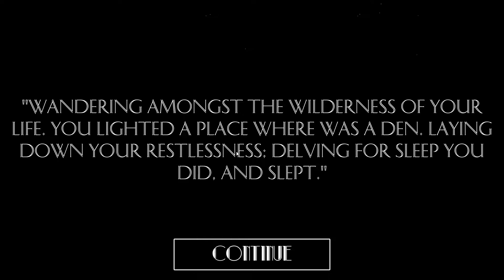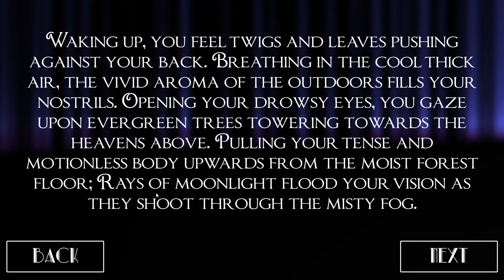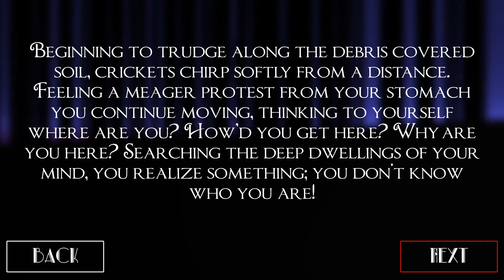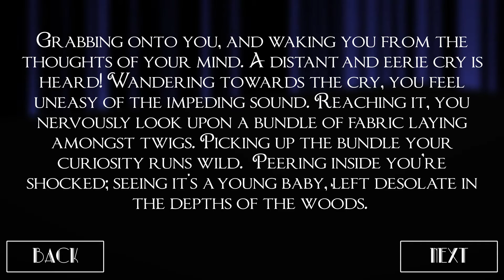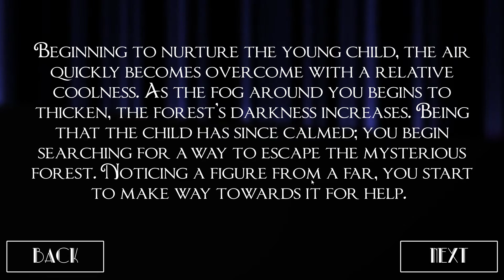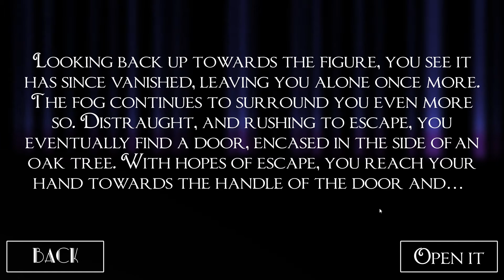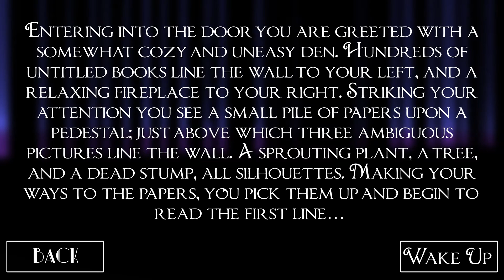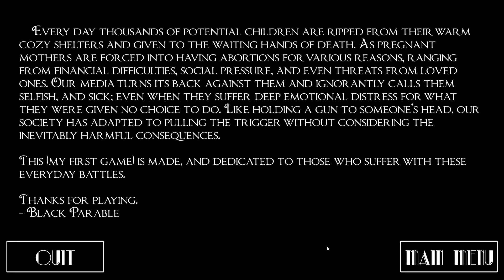ФИЛОСОФСКИЙ ХОРРОР[Untitled v1.1.1-1080p 50fps]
Хоррор игра, осторожно могут быть скримеры и разная другая всякая паранормальная всячина!